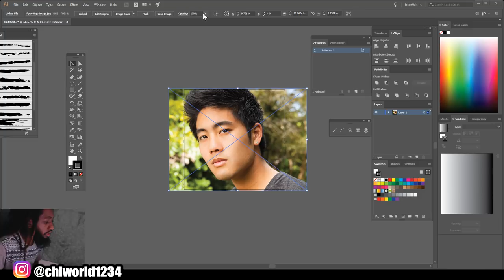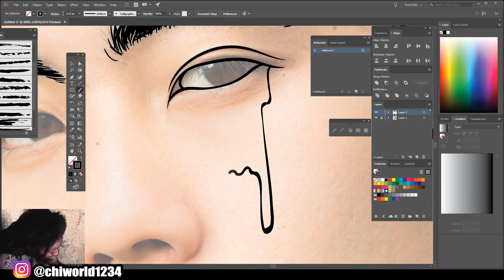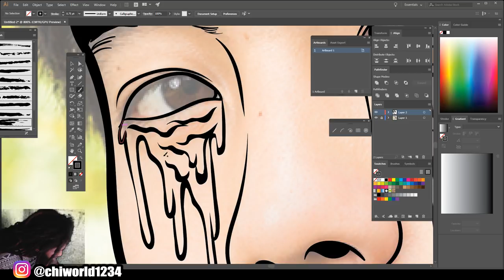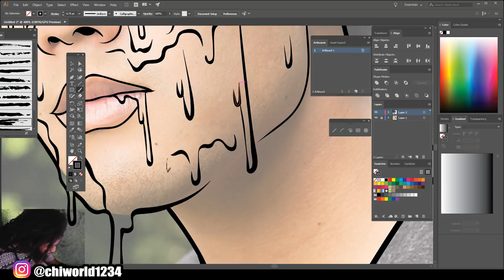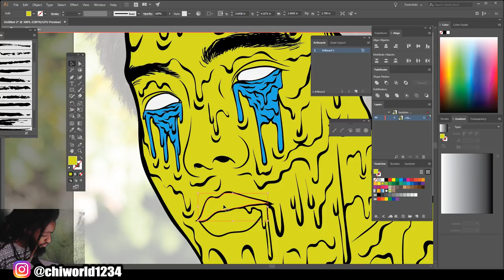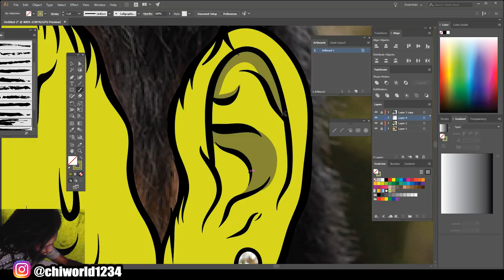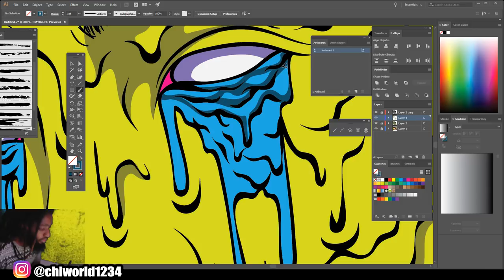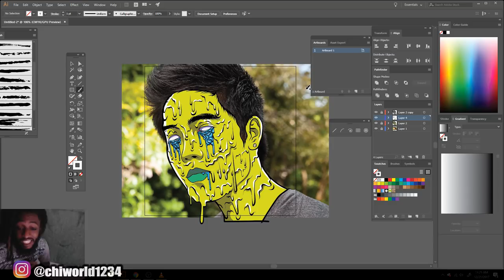How To Make Yourself Into A Zombie Grime!- Step By Step / RYAN HIGA Tutorial ( ADOBE ILLUSTRATOR )